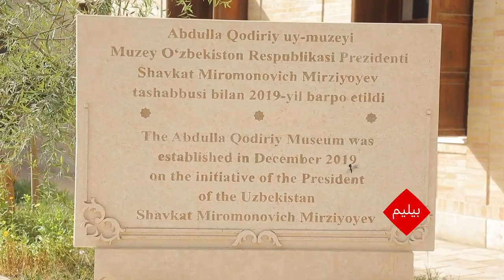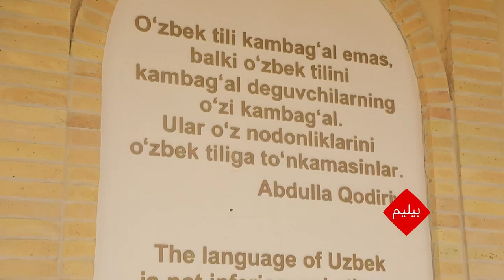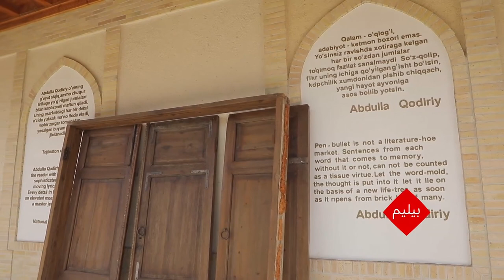اۉتکن کونلرنی اېسلب - عبدالله قادری اوی-موزیمگه سیاحت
عبدالله قادري اوی-موزيمیگه سفر…
بویوک یازووچیدن نیمه‌لر قالگن؟ گُلسېور زمان قادرينی نېوره‌سی خاندامیر قادرى بیلن اوچره‌شگن